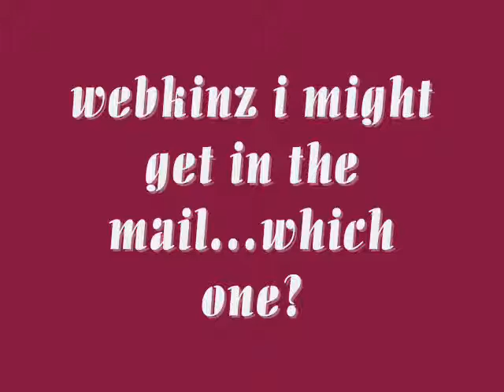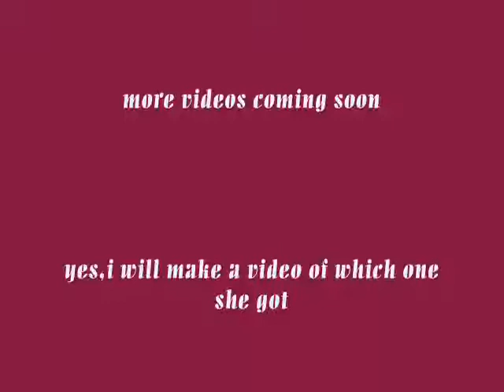webkinz i will get inthe mail but..... ... ...which one?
names for them:
black & white cat:oreo(girl)
googles:flap-jack(boy)
white terrier:sophie(girl)
bulldog:chris(boy)
american golden retriever:candy(girl)
himalayan cat:sarah(girl)
cocker spaniel:cookie(boy)
emporor dragon:knight(boy)
pug:captin underpants(boy)

btw,bolt and wall-e videos coming soon

do you like the wall-e pic?